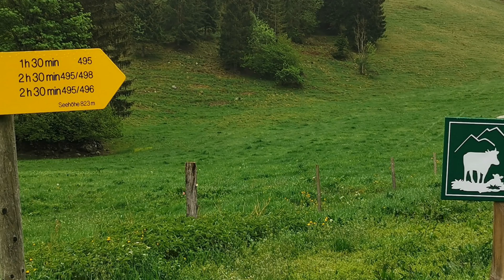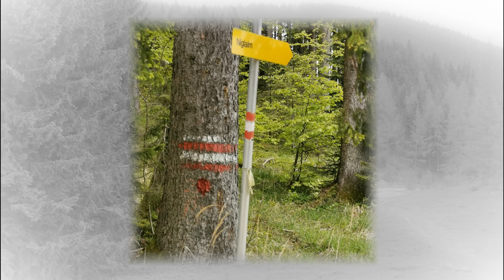Bodenwies / Kleinreifling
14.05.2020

Eine wunderschöne Rundwanderung, nicht nur bei Schönwetter. Obwohl es leicht nieselte, als wir von der Niglalm wegwanderten, war der Wanderweg überraschend trocken. Bis zum Gipfelkreuz (1510 Hm) war der Weg relativ leicht passierbar. Beim Abstieg auf der anderen Seite des Rundweges sollte man auf jeden Fall trittsicher sein. Bei der Schüttbauernalm angekommen, machten wir eine kurze Rast, während die Hüttenwirte damit beschäftigt waren, alles für die morgige Eröffnung vorzubereiten. Danach gings wieder abwärts zum Parkplatz der Niglalm. Danke, für die überaus schöne Wanderung, lg Crawallo